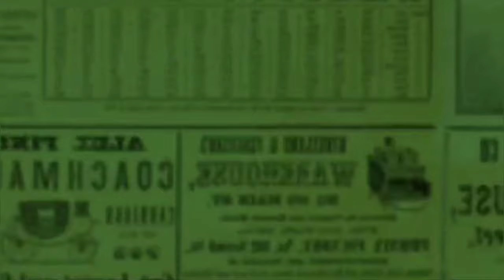KESERUAN RIA RICIS JADI PENGAJAR DI TAMAN KANAK-KANAK